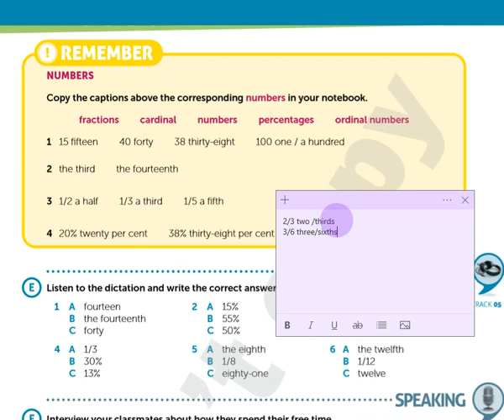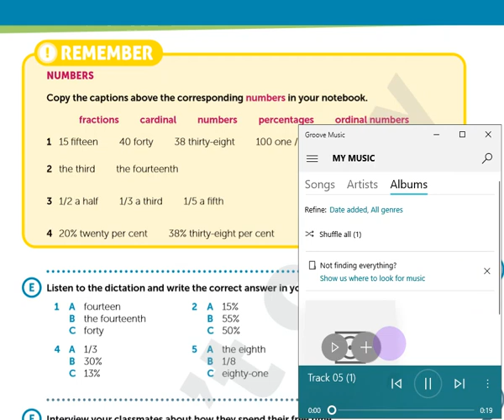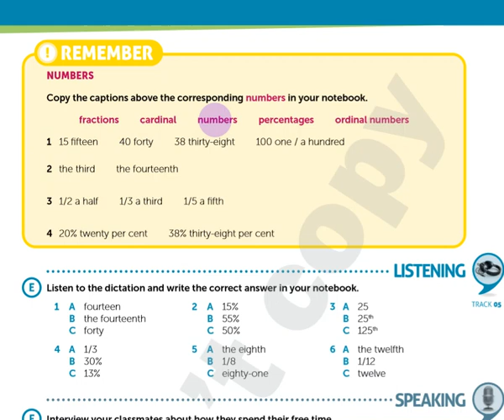8კლ. გვ.21 წილადების, რაოდენობრივი რიცხვების, პროცენტების, რიგობითი რიცხვების კითხვა (ვარჩევ ახლა)